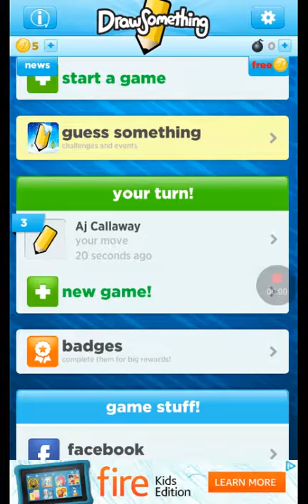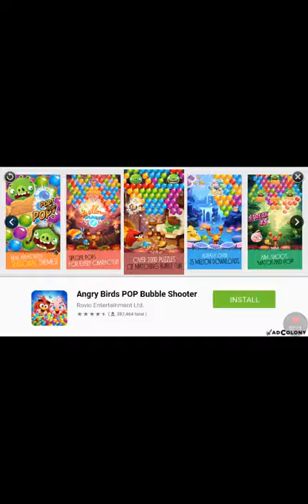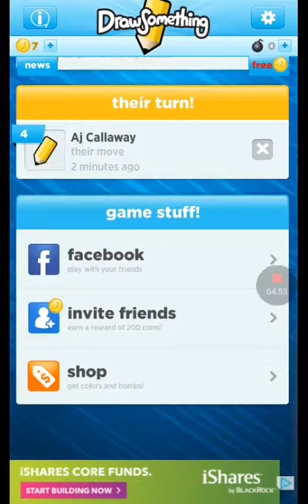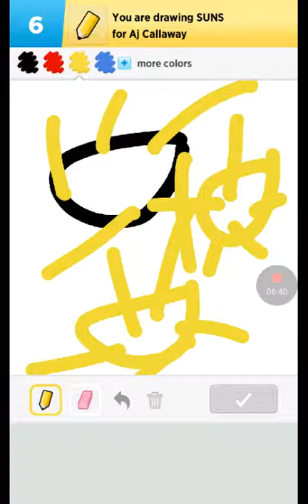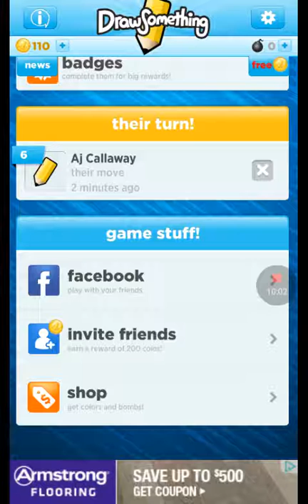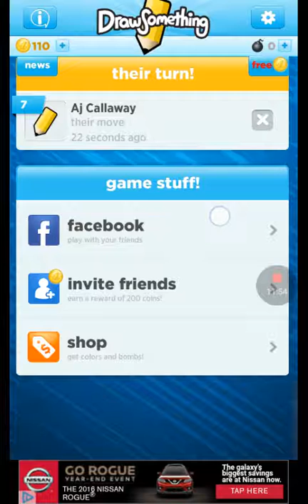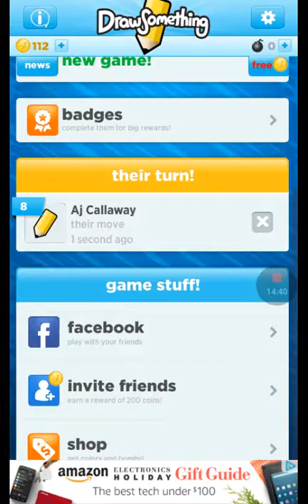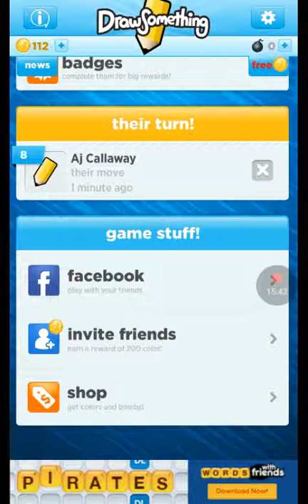WE ARE AWFUL AT DRAWING! Draw something funny moments